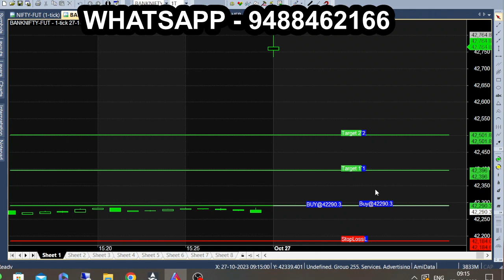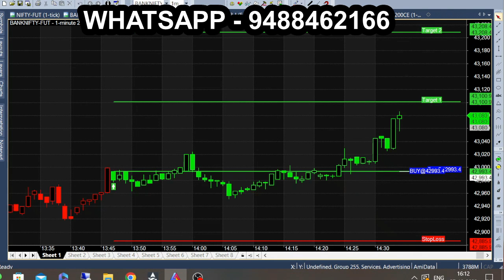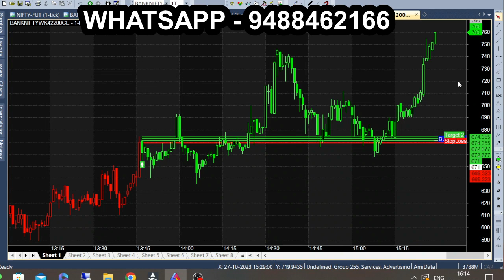Full Day Bank Nifty Option Intraday Calls Performance Report | Get Daily Buy Sell Tips on this Chart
Full Day Buy Sell Calls Indicator Performance Analysis in Bank Nifty option 27 Oct